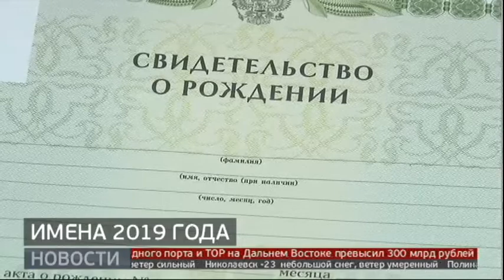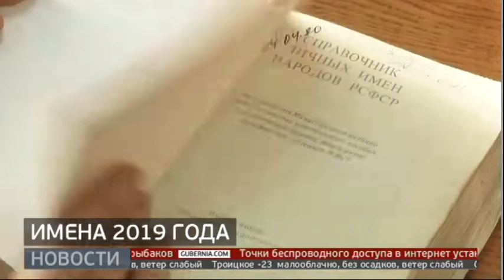Имена 2019 года. Новости. 26/12/2019. GuberniaTV